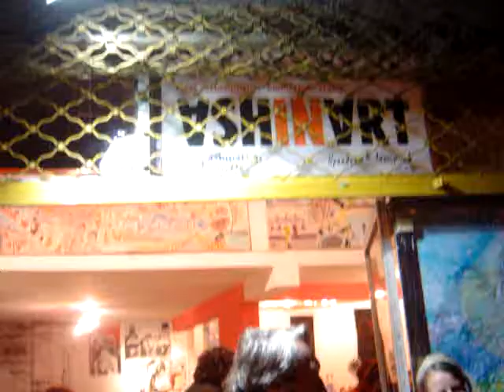Ash In Art Bazaar - Eastern 09 / Pazari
A few moments before the doors open...It was great.! check it!